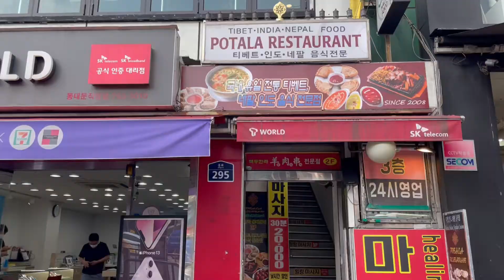Momo Eating Competition | nepali food challenge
nepali food challenge, nepali momos challenge. Food challenge is specific challenges or competition of eating food. Some "challenges" on the internet can seriously harm participants but our channel "Nepali Food Show" share eating challange video only for promotional and entertainment purpose